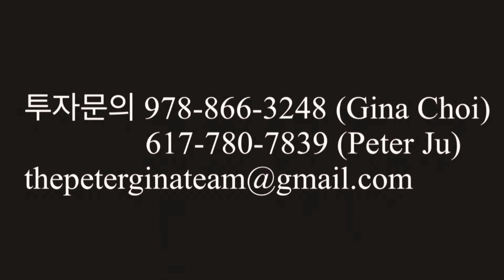2021년 1월 6일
미국 명문 사립학교 필립스 아카데미가 가까운 곳에 있으며, 보스턴으로 가는 커뮤터레일이 집 앞쪽에 위치해 있습니다.